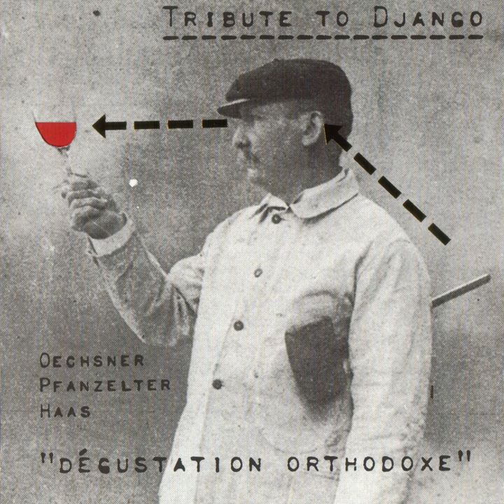All of Me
All of Me · Oechsner, Pfanzelter & Haas

Dégustation Orthodoxe: Tribute To Django